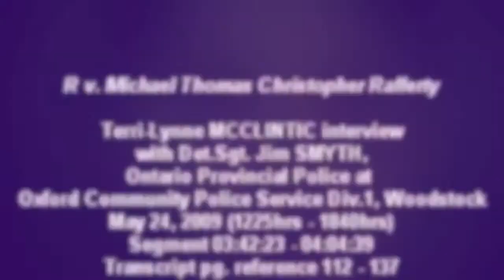Police interrogation Female Child Killer Terri Lynne McClintic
the horrific death of tori stafford